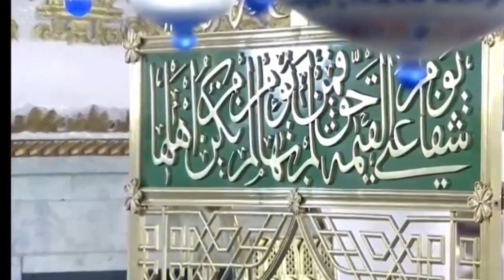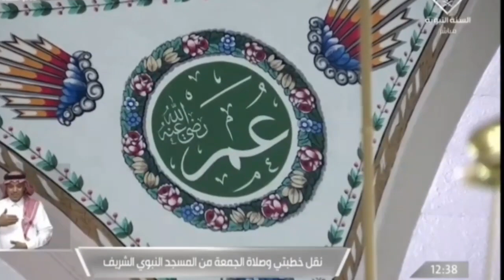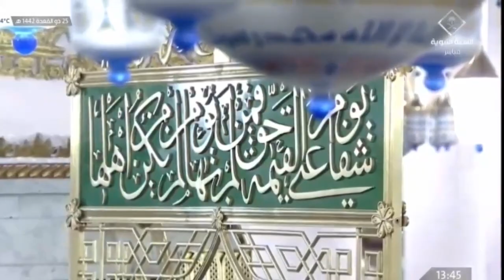ترجمة خطبة المسجد النبوي باللغةالروهنجية بعض فضائل علي بن أبي طالب رضي الله عنه ٢٢ ١١ ١٤٤٢